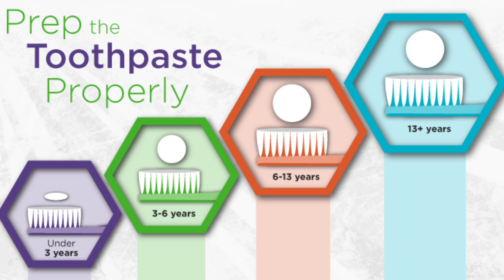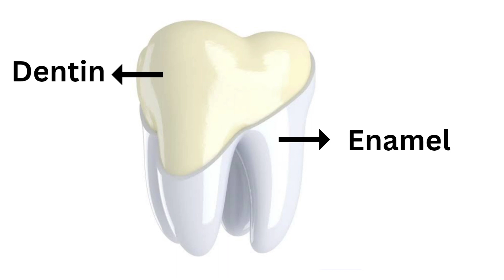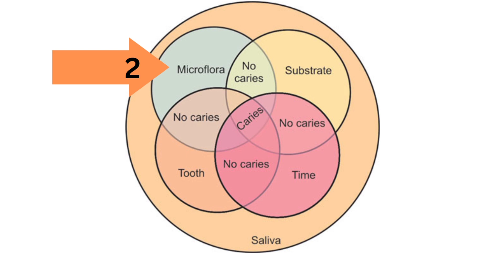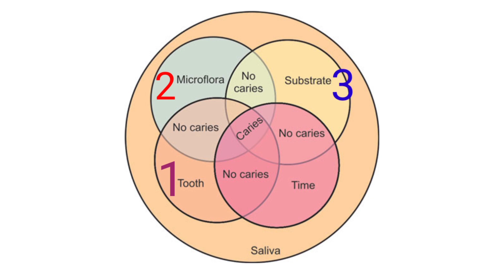दांतों से जुड़ी गलत धारणाएं और सच्चाई || Dental Myths And Realities -Part 3 || Dr. Lahna Singh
I hope this will help you to understand

My Clinic:-
Praveen Dental Clinic
Township Tiraha, Mathura
Uttar Pradesh

Other informative vedioes-

Replacing Missing Teeth
https ://youtu.be/e1j18ADSSMg

Gum Recession
https ://youtu.be/pxAoHKZIYsg